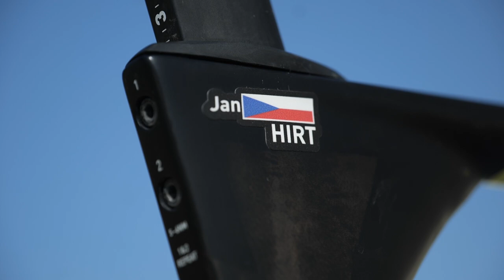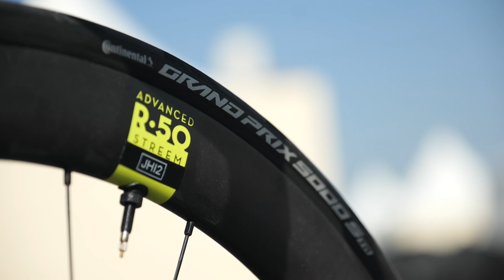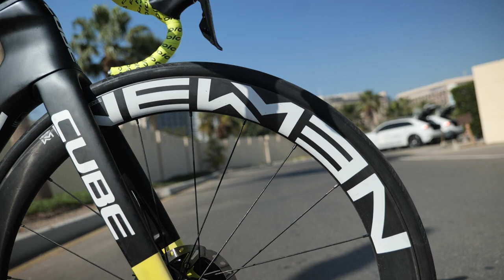La Cube Litening C:68X de Jan Hirt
Analizamos y os contamos todos los detalles sobre la bici de Jan Hirt: una Cube Litening C:68X. El escalador checo y el resto de corredores del Intermarché Wanty Gobert utilizan esta bici aero de la marca alemana.

¿Qué os parece esta bici?
Detalles técnicos:

Ciclista: Jan Hirt
Equipo: Intermarché Wanty Gobert

Cuadro y horquilla: Cube Litening C:68X
Ruedas: Newmen Advanced SL R.50
Neumáticos: Continental GP5000 STR de 25mm
Manillar y potencia: Cube ICR Aero de 40cm de ancho y potencia de 130mm
Frenos: Shimano Dura-Ace 9120 y discos Shimano Dura-Ace 9120 de 140 mm el delantero y el trasero.
Sillín: Prologo Scratch MX
Tija: Cube Aero
Ciclocomputador: Bryton
Portabidones: Elite Prism Carbon
Rodamientos: CeramicSpeed

Talla de bici: 54
Altura de sillín: 74.5 cm
Distancia de la punta del sillín al centro del manillar: 57cm
Peso: 7.63kg

Maharajah - Ava Low.mp3